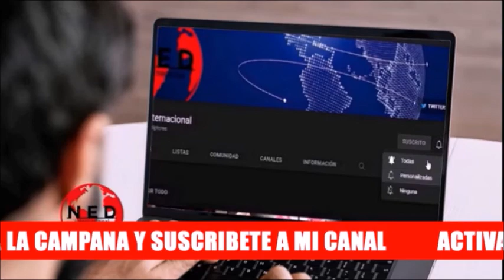🎯 OTRAS NOTICIAS URGENTES DEL DÍA MARTES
Fernando Londoño en La Hora de la Verdad